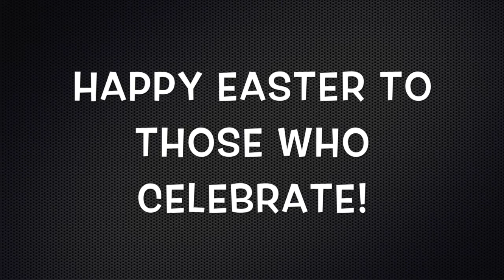Late Winter Early Spring Bass Fishing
Went out to a pond  to catch some nice bass but wound up just catching some small ones. Beats sitting at home though. By us the water is still pretty cold which causes the bass to be a little more finicky. All the bites in this video were all fairly soft and it seemed the bass are still not to aggressive yet. I think by us (New York) the bass are still in that winter to spring transition and they are not quite yet pre spawn.
Gear used jig:
Rod: Dobyns Champion 7'3 Power: heavy Action: Fast
Reel: Daiwa Tatula CT Type-R Gear Ratio: 7:1:1
Line: Seaguar Smackdown 40lb braid
Tackle: Ikes mini Flip 1/4 ounce in green pumpkin Trailer was a Berkly Powerbait chigger craw 3in green pumpkin

Gear used for chatter baits:
Rod: Megabass Levante Diablo Spec R 7'2 Power: Regular (medium-heavy) Action: Fast
Reel: Lews Tournament lite Gear Ratio: 6:4:1
Line: 15lb Seaguar Abrazx
Tackle: Z-man chatter bait 3/8 ounce Color: Bluegill
Trailer: Gambler lil EZ Green Pumpkin.
Other chatter bait was the NU-Tech 1/2 ounce chatter bait Color: Bluegill. Trailer: Gambler lil EZ  Green Pumpkin.